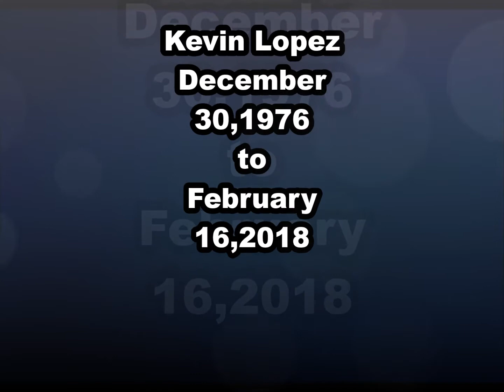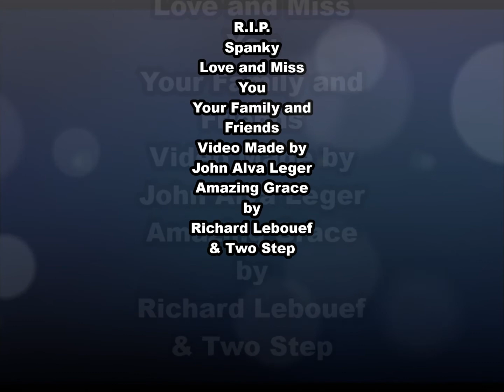Kevin Lopez 12/30/1976-02/16/2018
in memorial of Kevin Lopez